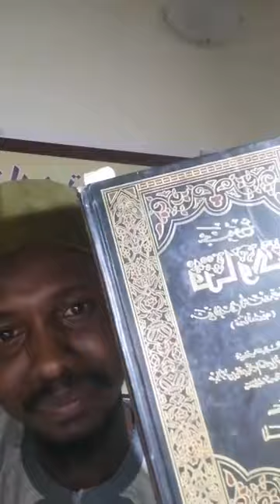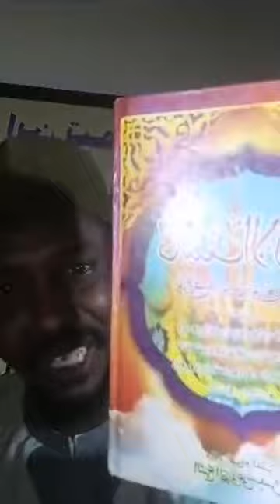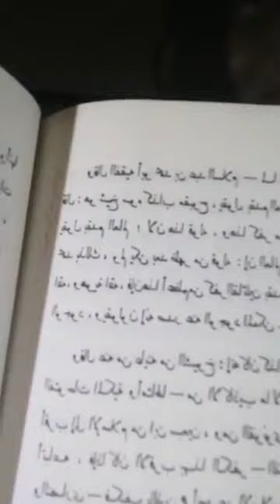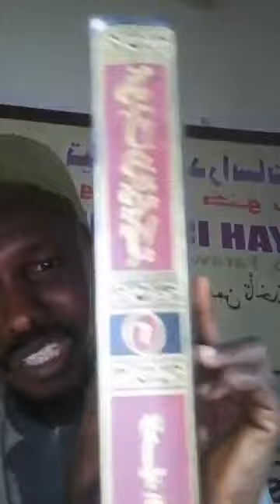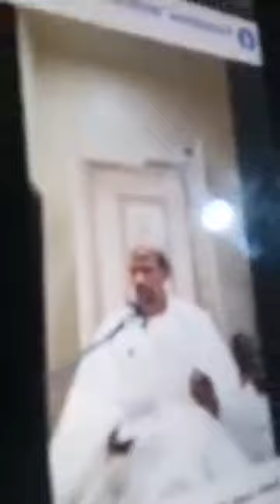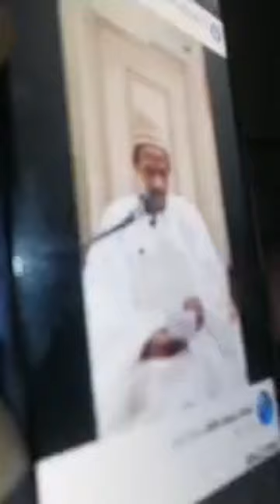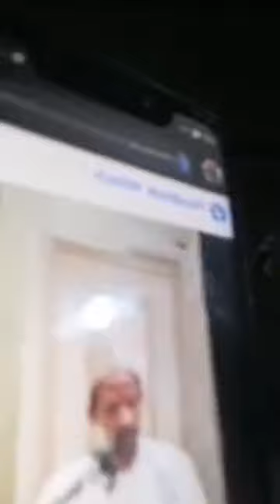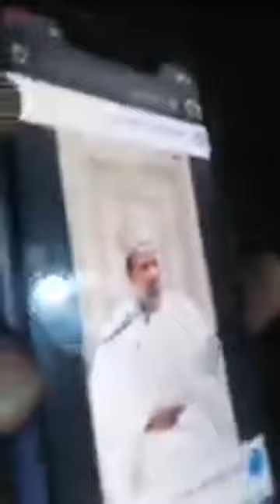SAKON GAGGAWA ZUWA GA SHATIMA ALMISKIN (01) - Shaikh Baffa Hotoro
Miskinin dan Tijjaniyyah ya jinginawa Imam Ibn Taimiyyah akidar kafurci ta cewa الحوادث لا أول لها saurari martani na ilimi daga bakin Shaikh Baffa Hotoro (Allah ya kiyaye shi)